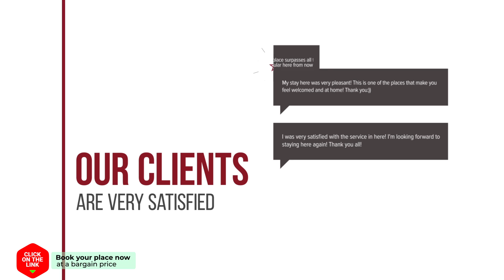Travlos Studios hotel review | Hotels in Poros | Greek Hotels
Travlos Studios hotel video review. Hotels in Poros, greek 3 stars hotels.